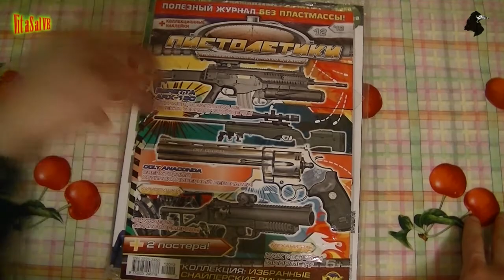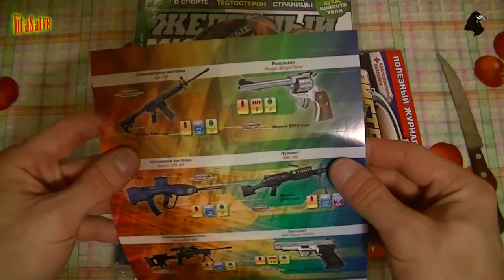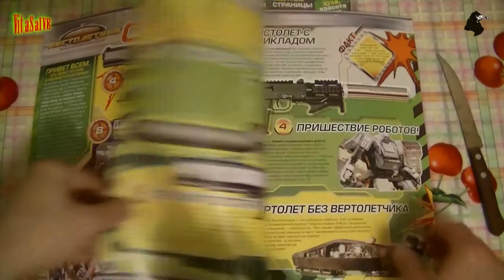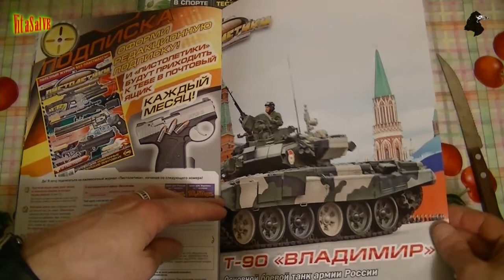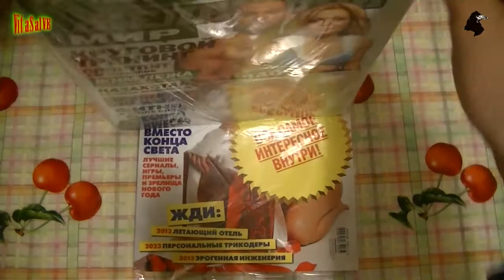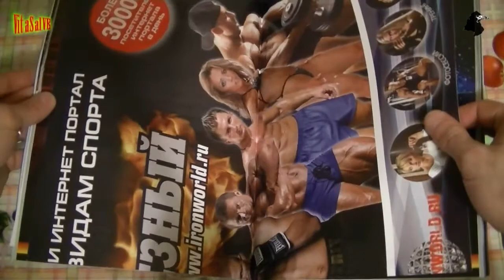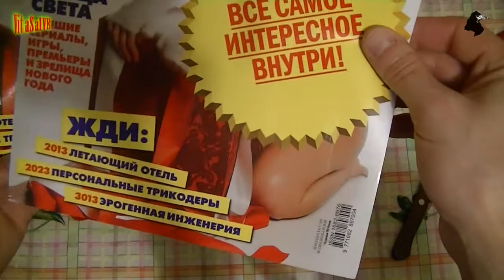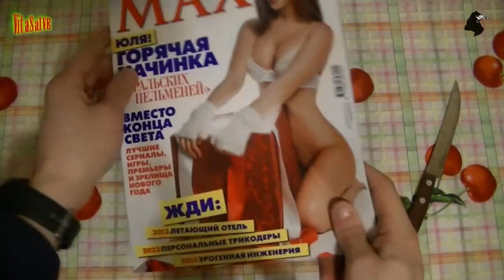ПОдарки! Журналы про оружие спорт и др.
Запись от 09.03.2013г. Подаренные мне журналы "Пистолетики", "Железный мир", "Максим".